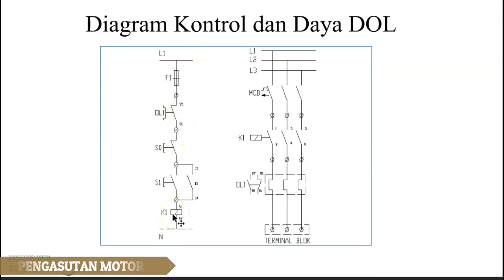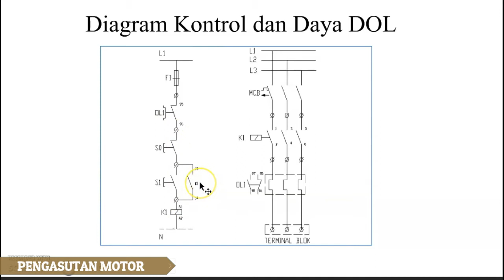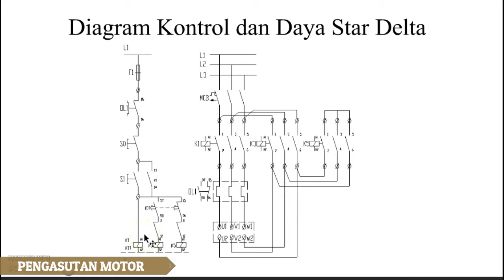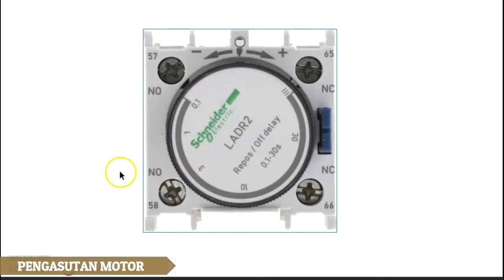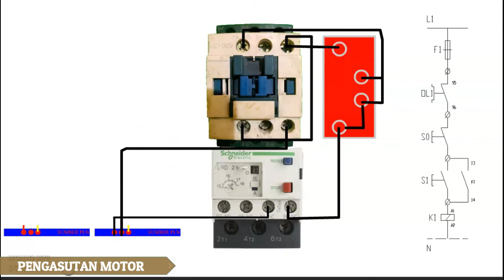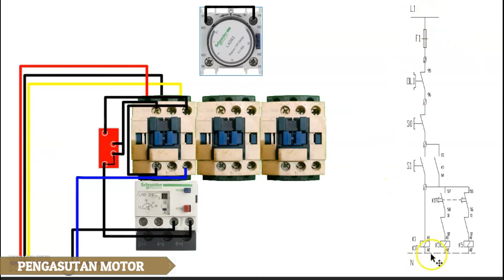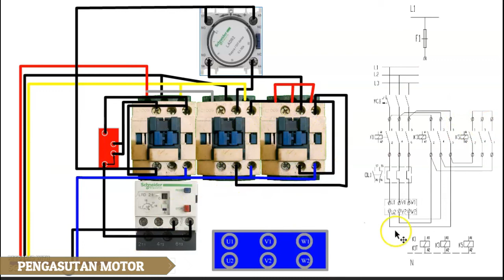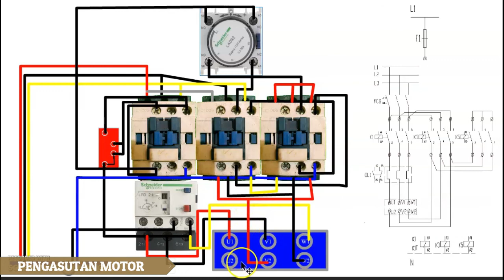Pengasutan Motor, Diagram kontrol dan Daya DOL, Diagram kontrol dan Daya Star Delta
Pengasutan Motor
Diagram kontrol dan Daya DOL
Diagram kontrol dan Daya Star Delta
Pengasutan Motor DOL
Pengasutan Motor Star Delta

Politeknik Negeri Bandung
Jurusan Teknik Konversi Energi